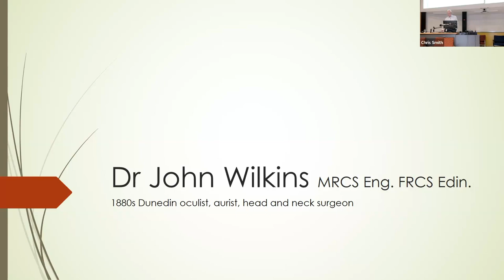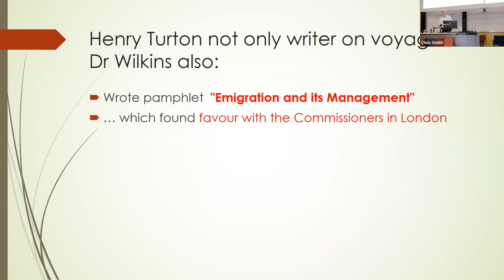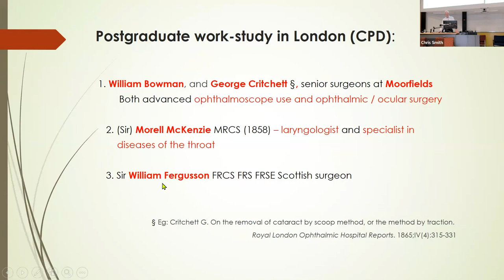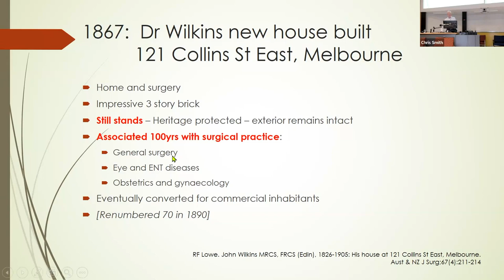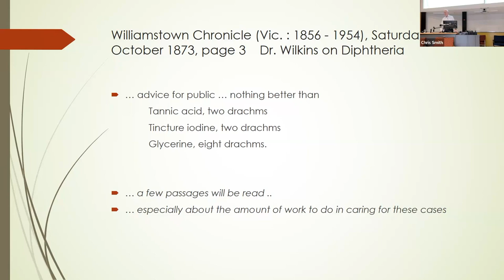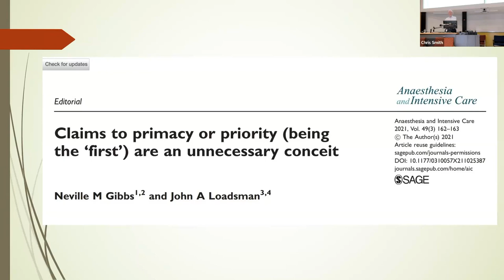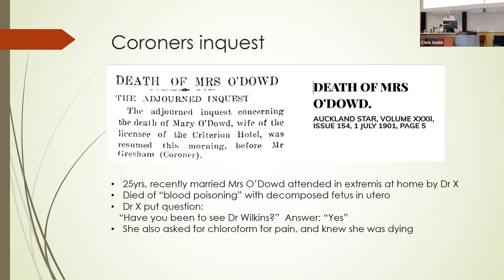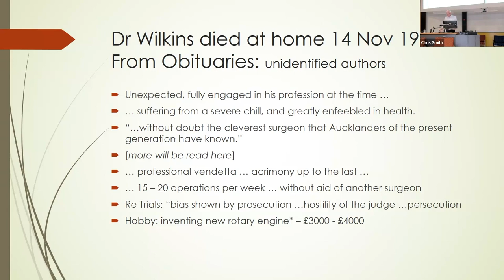June 2023 - David Jones - on Dr John Wilkins, 1880s Dunedin oculist, aurist & H&N surgeon.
From February to November each year, OMSAA presents monthly History of Medicine and Science Talks to our local Dunedin community and beyond.